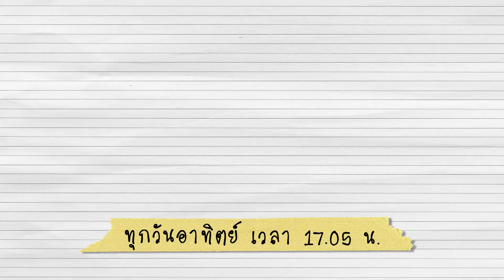กะเพราหอยบิด | เมนูอาหารฟิวชัน | Foodwork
"หอยบิด" วัตถุดิบพื้นบ้านที่หากินยาก มีมากในบริเวณบางละมุง และสัตหีบ มีจุดเด่นที่เนื้อแน่น ๆ ตัวใหญ่ เนื้อคล้ายหอยแครงผสมกับหอยแมลงภู่